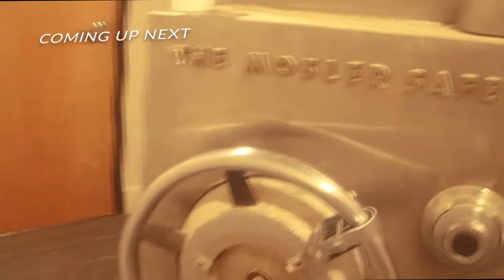I GOT A BANK VAULT + PHOTOSHOOT W GWAYCO!!!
MY FIRST EVER PHOTO SHOOT W GWAYCO AND WE VISIT KICKS BOOMING AND LOCATE A CRAZY BANK VAULT GOOD VLOGS!!!

 IG Hakbutta

Twitter Hakyaknow